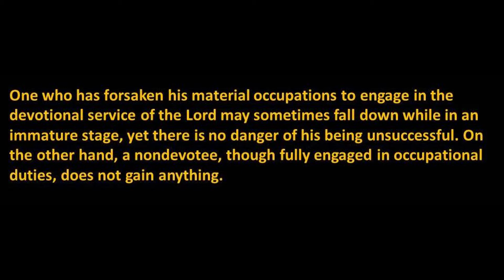SB 1 5 17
Sloka recitation by HG Sriprada Radha dd for Bhakti Vaibhava course